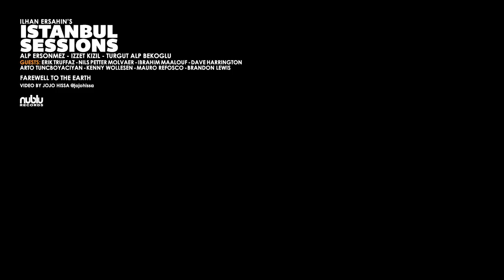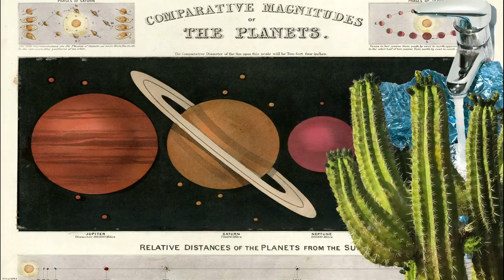Ilhan Ersahin's Istanbul Sessions - Farewell to the Earth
Ilhan Ersahin’s Istanbul Sessions
Farewell to the Earth
from the album Solar Plexus
Alp Ersonmez - Izzet Kizil - Turgut Alp Bekoglu
Guests: Erik Truffaz - Nils Petter Molvaer - Ibrahim Maalouf
Dave Harrington - Arto Tuncboyaciyan - Kenny Wollesen
Mauro Refosco - Brandon Lewis